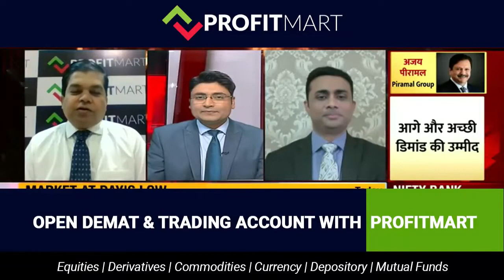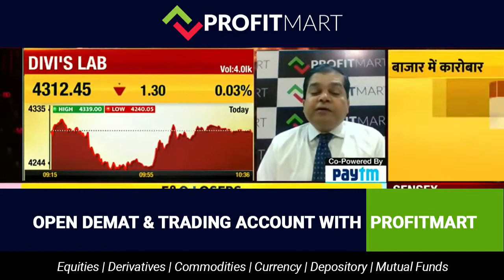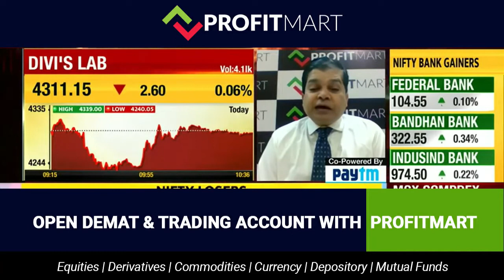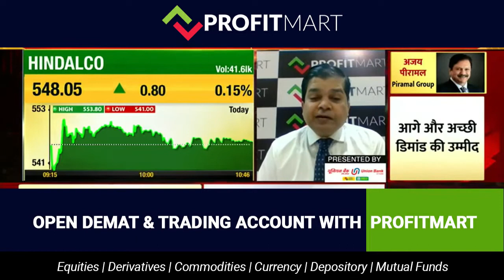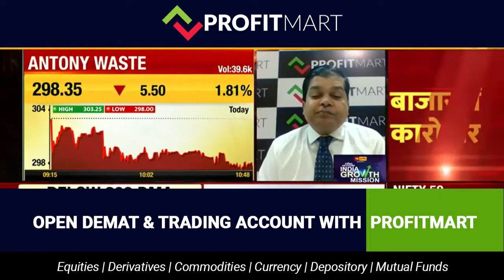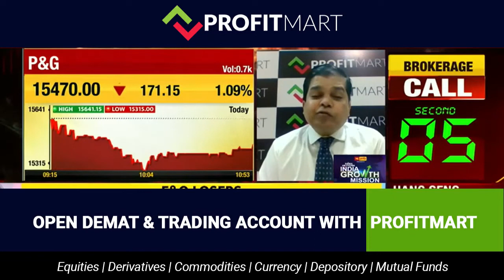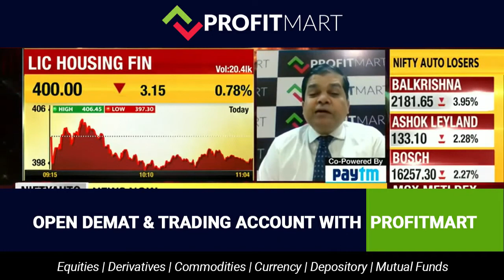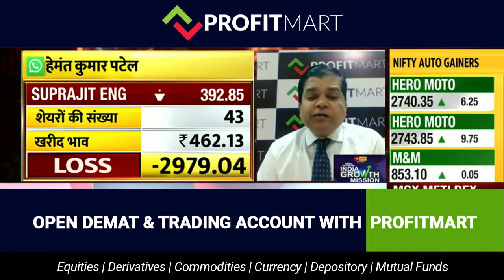Analysis of Divi's Lab | Pasupati Acrylon | Hindalco | Antony Waste | IEX | LIC Housing Fin | CESC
Today In this video, we are going to Analysis of Divi's Lab | Pasupati Acrylon | Hindalco | Antony Waste | IEX | P&G Health | Dhani Services | LIC Housing Fin | CESC | Suprajit ENG.